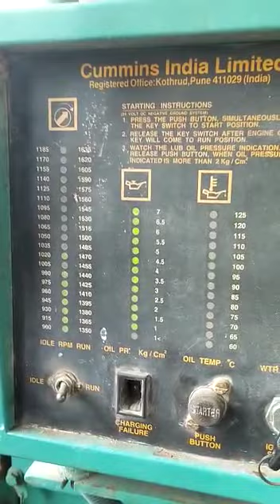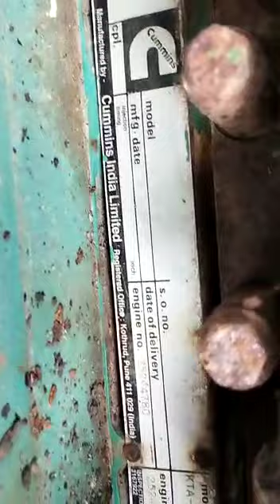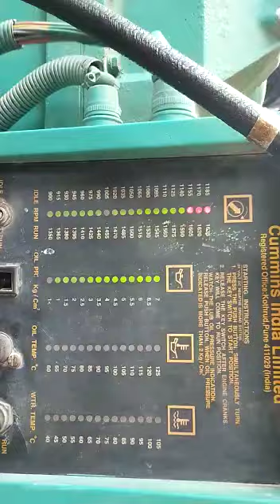380 kv open generator test